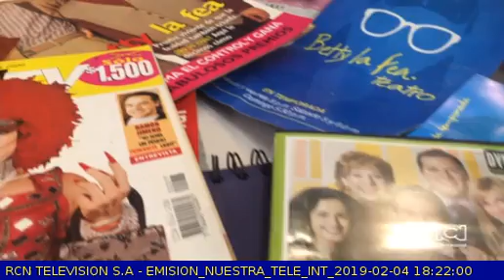FERNANDO GAITAN TRENDIANDO CARLOS OCHOA YO SOY BETTY LA FEA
CARLOS OCHOA Y SUS NOVELAS, LAS MEJORES TELENOVELAS, SERIES, NOVELAS, DE LA TELEVISIÓN DE COLOMBIA MÉXICO Y EL MUNDO. LA TELEVISIÓN DEL PASADO Y DEL PRESENTE, AQUI ENCONTRARAS ENTREVISTAS CON ACTORES ACTRICES, CANTANTES Y PERSONAJES DEL ENTRETENIMIENTO.

Yo soy Betty la fea, carlos ochoa, peliteñida, marcela valencia, don armando, Ana María orozco